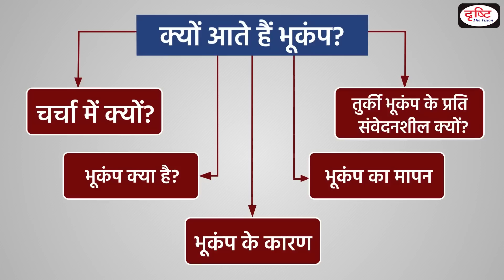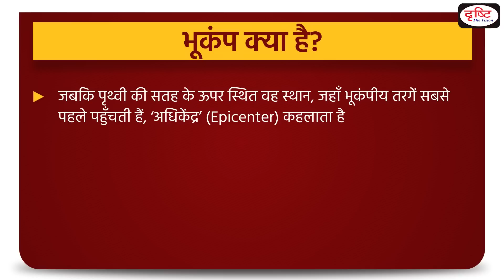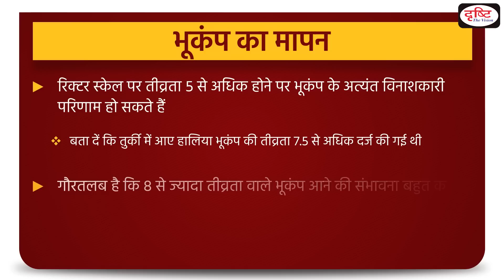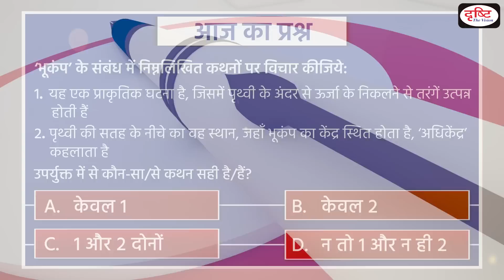Earthquakes - To The Point | UPSC Current Affairs | Drishti IAS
Three earthquakes measuring- 7.8, 7.6, and 6.0- magnitude on the Richter scale have devastated Turkey and Syria. An earthquake is an intense shaking of the ground caused by movement under the earth’s surface.
This video covers the given topic, ‘Earthquakes’, in the following structure:

1. Why in the News?
2. What is an earthquake?
3. What exactly causes earthquakes?
4. How are earthquakes measured?
5. Why is Turkey prone to Earthquakes?

1. Videos by Dr. Vikas Divyakriti

2. Concept Talk- By Dr. Vikas Divyakirti